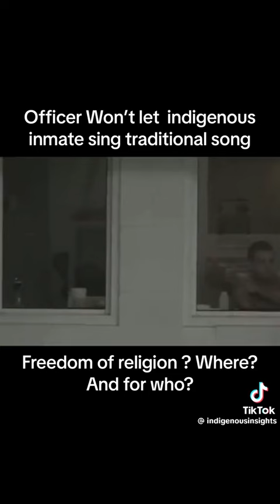indigenous man singing a traditional song the right for freedom